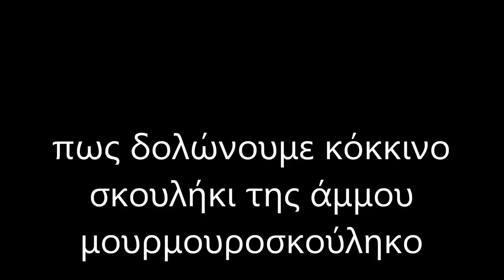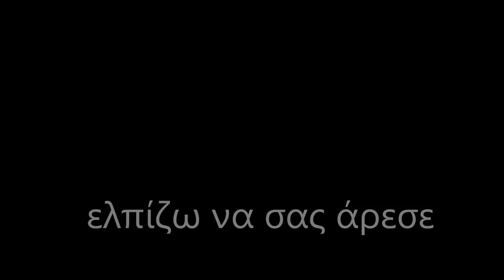2 - Πως δολώνουμε.- Κόκκινο σκουλήκι της άμμου (μουρμουροσκούληκο)